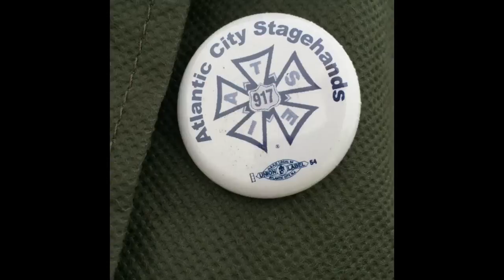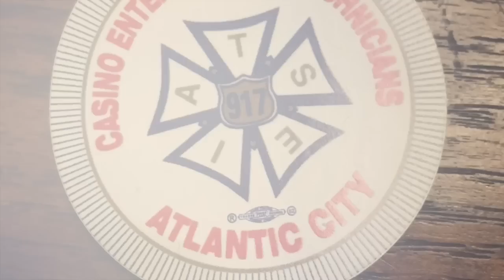Borgata's Festival Park stage build by Mountain Productions and IATSE 917